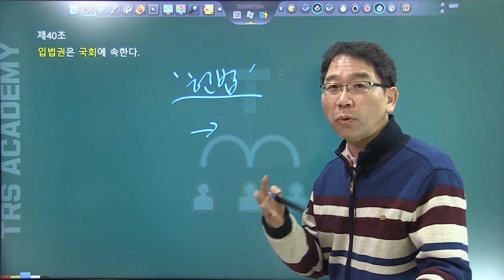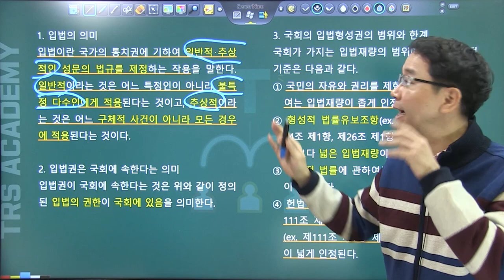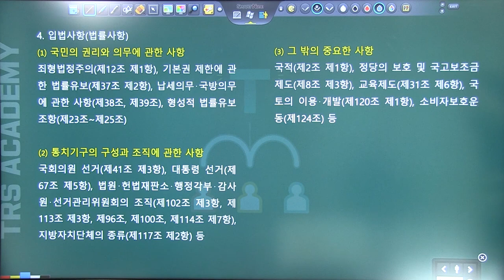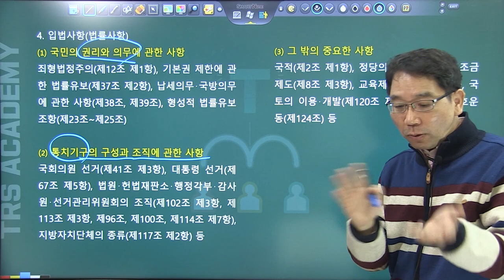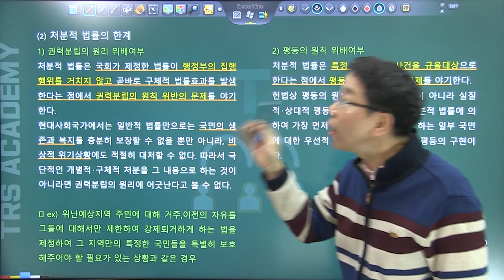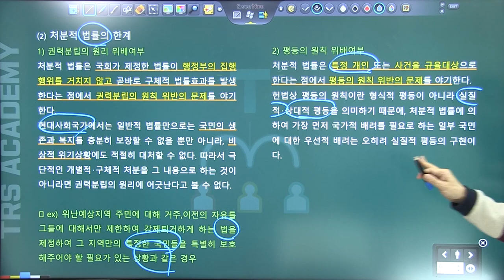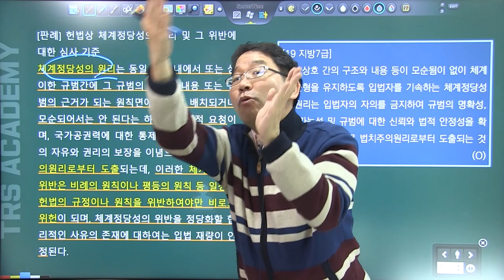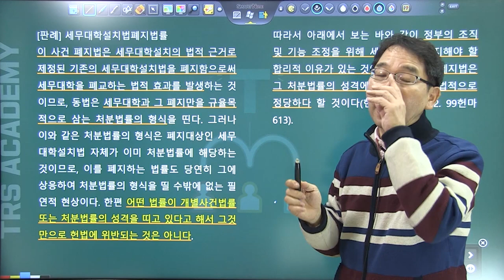배성중의 하루10분 헌법조문강의_#41 헌법 제40조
41번째 강의 헌법 제40조 입법권